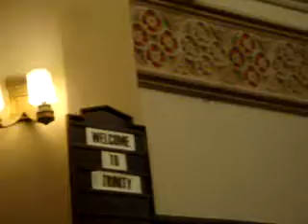United Chorus of Trinity Lutheran and Good Shepherd Lutheran church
Celebration of the Reformation Sunday at Iglesia Luterana La Trinidad en Brooklyn ) visited by the the community of the Lutheran Church of t...he Good Shepherd